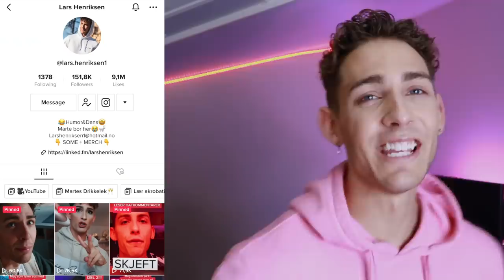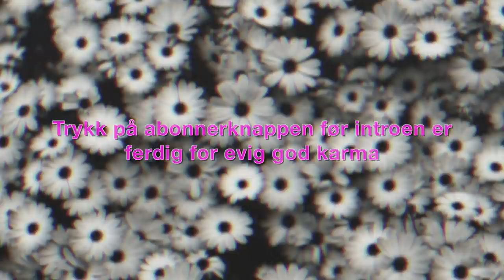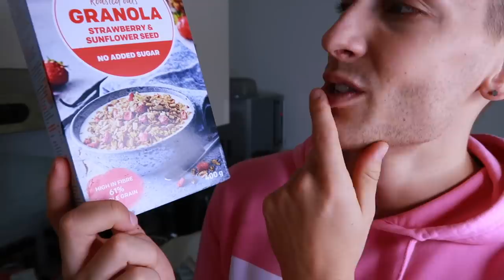SPISER KUN ROSA MAT I 24 TIMER!! *** verdens første rosa kaffe!?***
Velkommen til min aller første 24 timer challenge! Jeg skal kun spise rosa mat i 24 timer, og det byr på en hel del utfordringer! Håper du liker denne videoen, og legg gjerne igjen en tommel opp :)
Kommenter under hvis du vil se flere 24 timer challenger!
Jeg heter Lars Henriksen, bor i Oslo og er mest kjent fra TikTok😍
Det blir kjempegøy å starte med YouTube, slik at dere får se mer av hverdagen min og bli kjent med meg på en helt ny måte!
Jeg kommer til å vlogge, gjøre challenges, lage videoer med andre norske YouTubere og TikTokere og generelt by på meg selv og gi dere god underholdning🤩

Gleder meg til å ta dere med inn i livet mitt❤️
- Lars